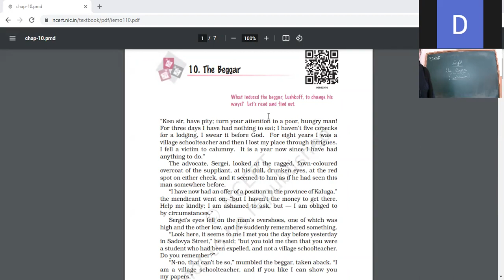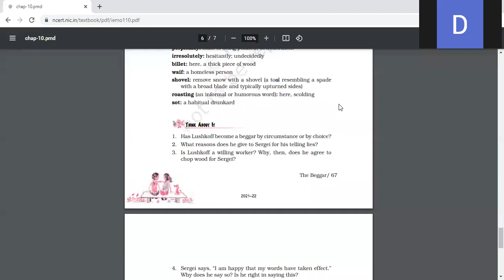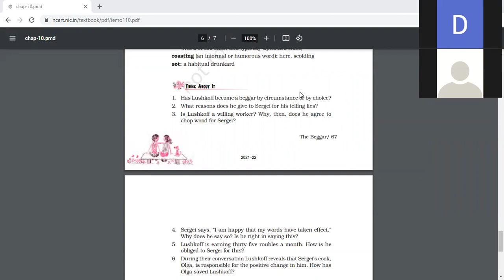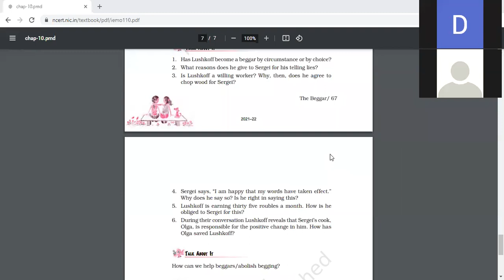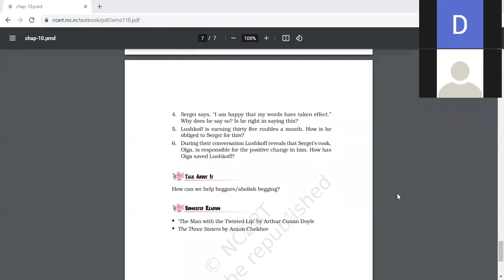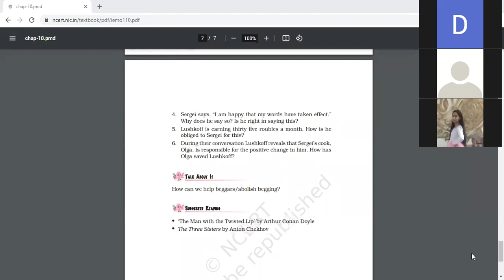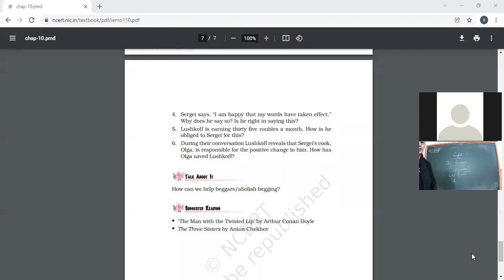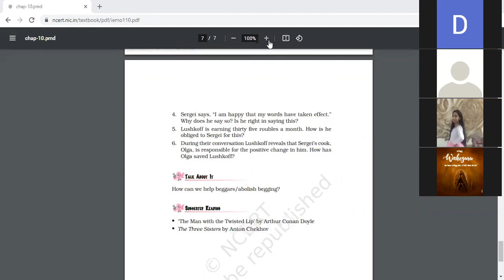29 1 22 eng 9B THE BEGGAR